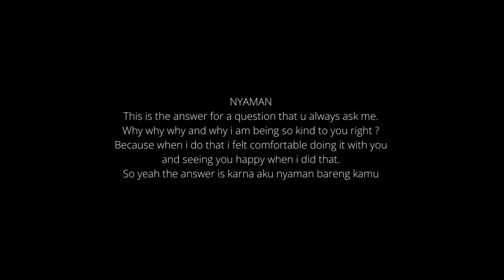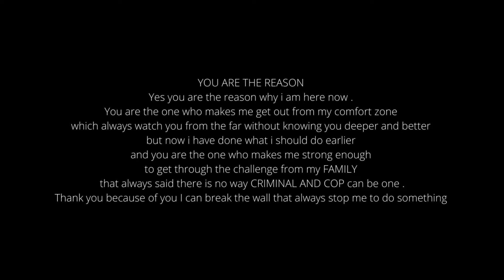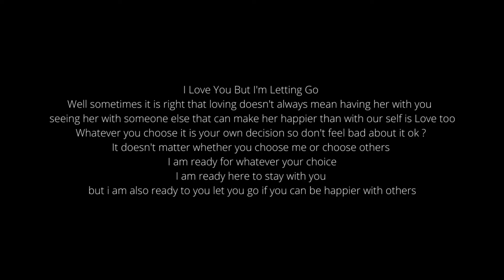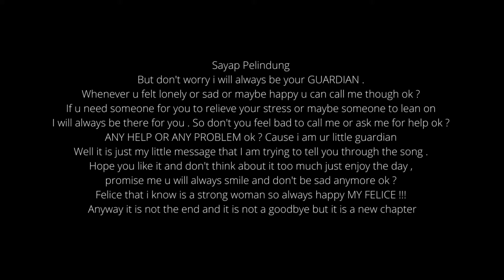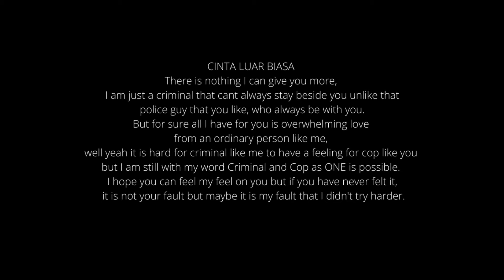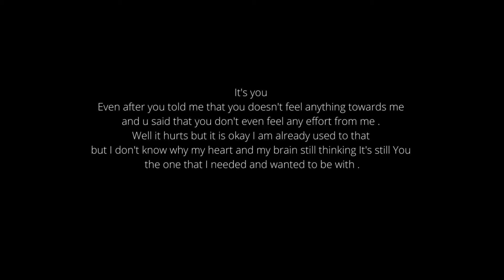FELICE BUBBLE GTA V ROLEPLAY END OF SEASON 2 PART 1/4